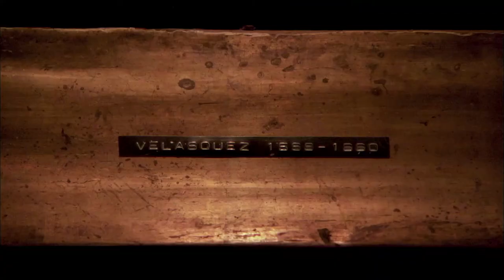Bielutine: In The Garden Of Time [Trailer]